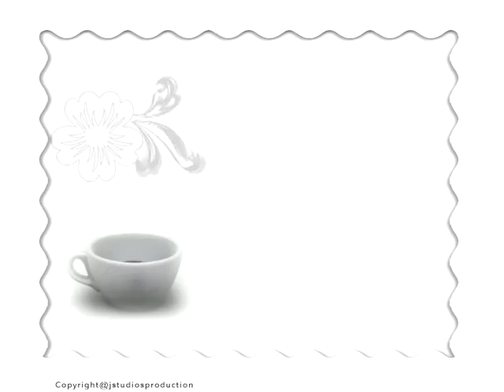Iniya Kalai | 19 Dec 2011 | Kovai Times